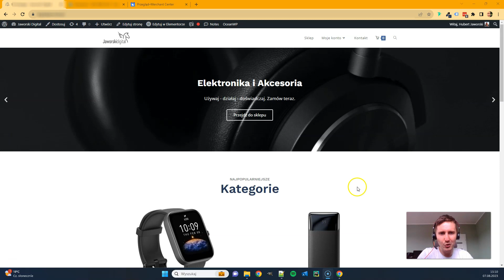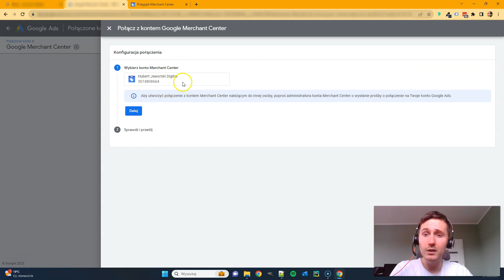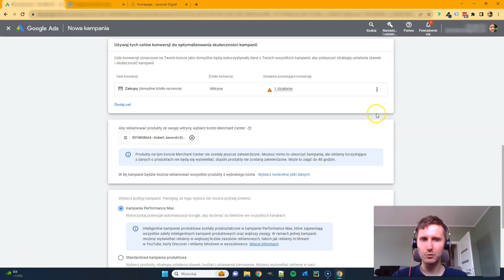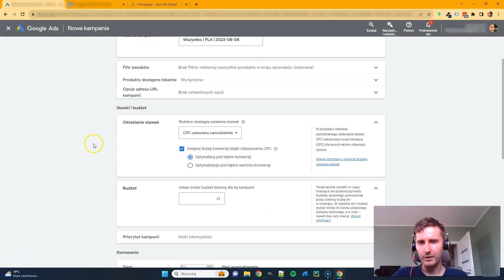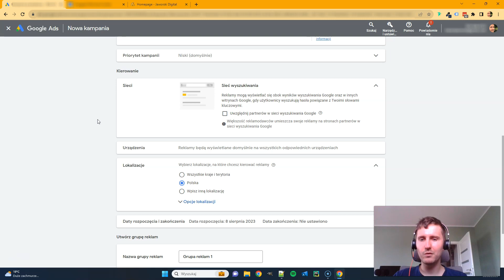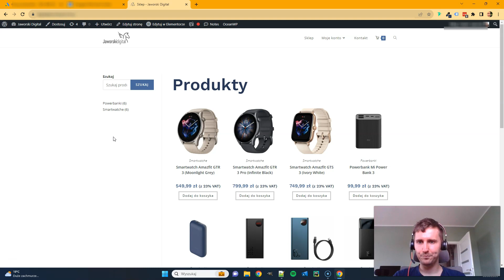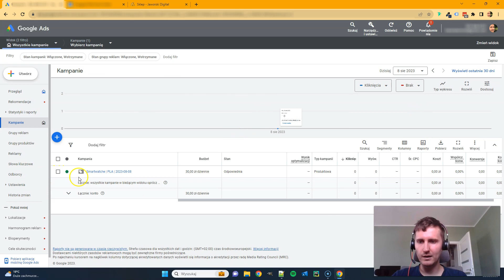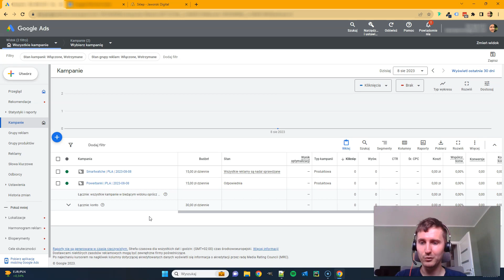Kampanie produktowe PLA w Google Ads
Kampanie produktowe (tzw. PLA czyli Product Listing Ads, albo inaczej shopping ads) to zwykle najbardziej opłacalny typ kampanii reklamowej Google Ads dla sklepu internetowego. Zobacz jak uruchomić taką kampanię krok po kroku.

00:00 Intro
00:30 Łączenie Google Ads i Merchant Center
01:30 Tworzenie kampanii produktowej
02:00 Co z kampanią Performance Max?
03:11 Ustawienia kampanii produktowej
05:10 Strategia stawek na początek
07:35 Rozbicie kampanii: architektura konta

Chcesz, żebym pomógł Ci w optymalizacji Twoich kampanii Google Ads?